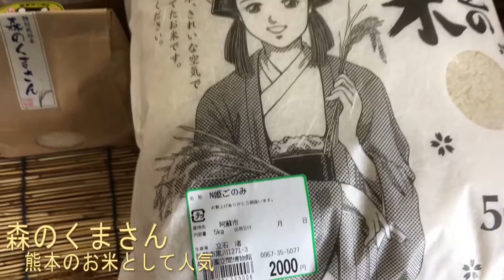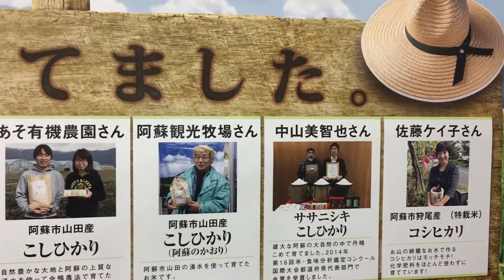阿蘇の美味しい新米！ 道の駅のお野菜販売コーナー Michi no eki Aso, vegetable section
九州 熊本県阿蘇郡高森町
パワースポット 草部吉見神社 （くさかべよしみじんじゃ）
Kusakabe Yoshimi Shrine

地底に潜る異世界感？日本三大下り宮 草部吉見神社 Kusakabe Yoshimi Shrine 阿蘇高森 パワースポット 2018年2月

雪どけの上色見熊野座神社散策 昇り パワースポット 2018年2月  Kami shikimi Kumano imasu shrine

熊本No.1の景観に選ばれた月廻り公園から、神秘的な絶景スポット上色見熊野座神社へドライブ

2016年11月14日撮影
道の駅阿蘇のお野菜コーナーは、新米で溢れています。
沢山の種類と、詳しい説明も充実。
好みや調理法に合わせて選ぶことが出来ます！

Michi no eki Aso, vegetable section
Aso City, Kumamoto Prefecture, Japan